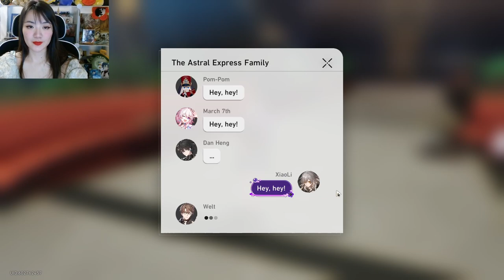Honkai: Star Rail [ 崩坏: 星穹铁道 ] -v2.0 If One Dreams At Midnight: Arriving to Penacony! P1 ~ (CN Ver)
Play Star Rail with me! Use my invite code: GU0Z4UEJ6N

✧･ﾟ: ✧･ﾟ:  s o c i a l ✧･ﾟ: ✧･ﾟ:
2nd channel:     / @hella-bella

✧･ﾟ: ✧･ﾟ: Developer / Publisher ✧･ﾟ: ✧･ﾟ:
HoYoverse

or
Find it on your app store!